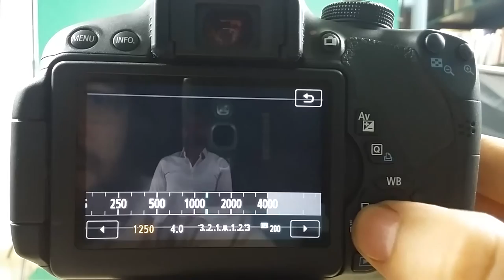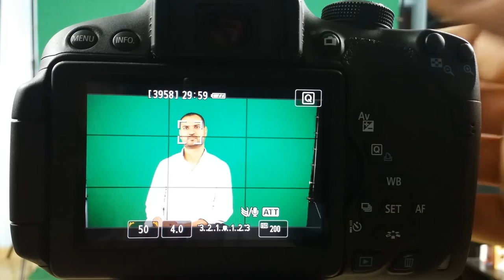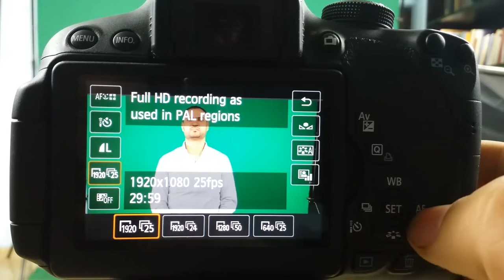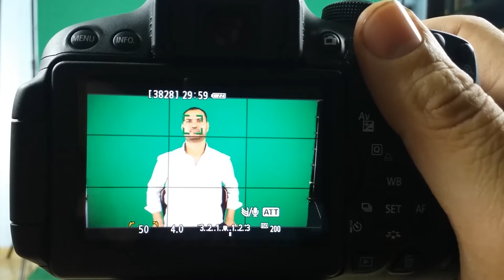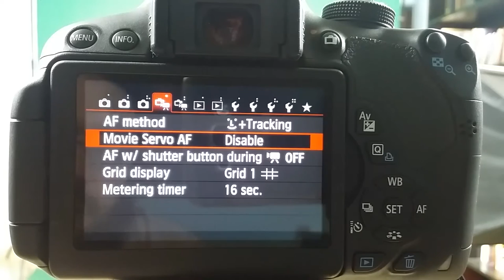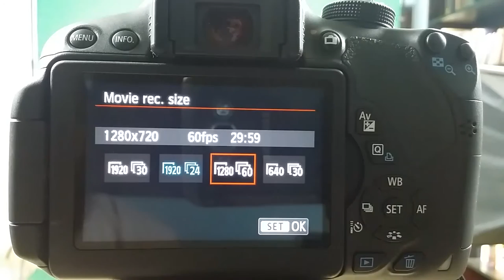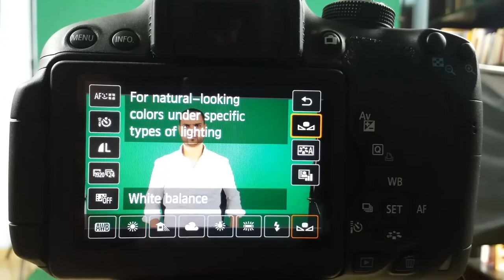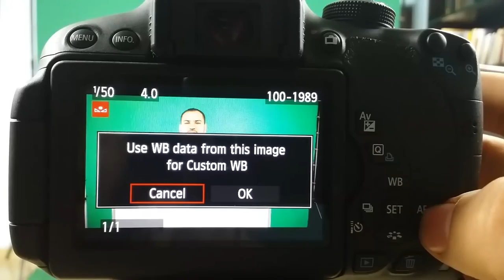ستوديو كروما منزلي (6) أفضل إعدادات كاميرا لستوديو كروما خلفية خضراء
في هذا الفيديو نمر سريعاً على كل الإعدادات الموجودة في الكاميرا
وشرح بسيط وسريع جداً لهذه الإعدادات وكيفية تأثيرها على جودة التصوير
تم استخدام كاميرا كانون Canon 700d في هذا الفيديو

من الإعدادات التي تم مُناقشتها في الفيديو:
- سرعة الشاتر Shutter Speed
- فتحة العدسة Focal Length
- درجة الآيزو ISO Level
- إعدادات الفيديو Video Recording Settings
- توازن اللون الأبيض White Balance

هذا الفيديو من إنتاج قناة الدعوة الإسلامية على اليوتيوب
إذا حاز الفيديو على إعجابك قم بعمل إعجاب Like ومشاركة Share
واحرص على مُتابعة كل جديد من قناة الدعوة الإسلامية